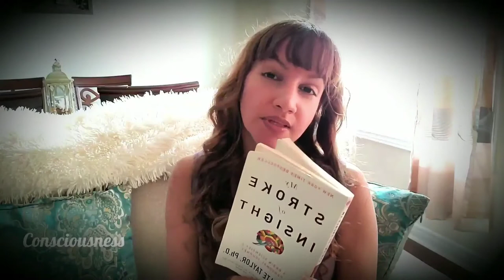Brain Hemisphere Perceptions | My Stroke of Insight Dr. Jill Bolte Taylor Reading & Explanation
This video involves an excerpt reading from the book My Stroke of Insight by Dr. Jill Bolte Taylor. This raises questions about the origin of consciousness and that there are many ways to perceive the same event.

Chapters
0:00 Intro
0:48 Function of right & left hemispheres of the brain
1:50 Excerpt reading
4:11 Questions about consiousness